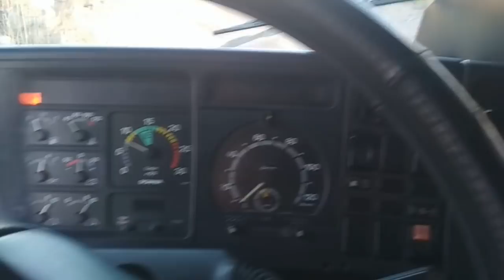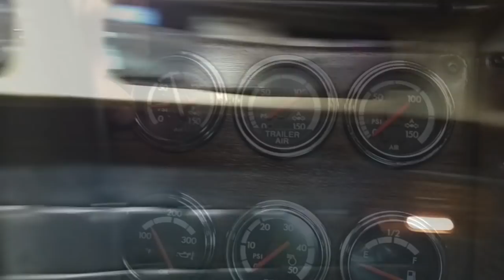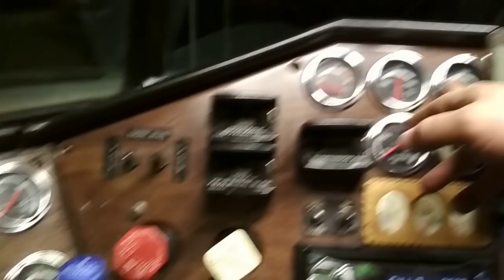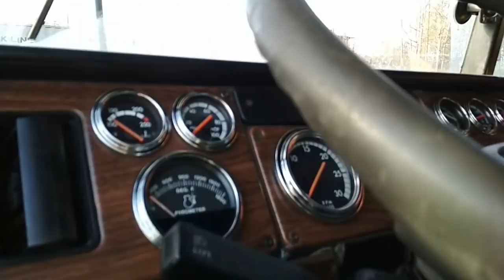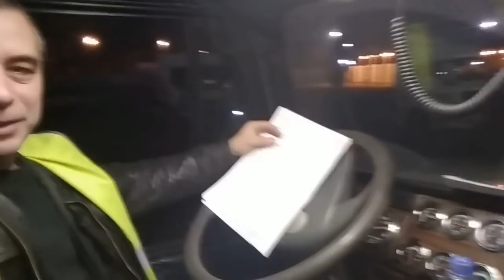Дальнобой Василич Вперёд на погрузку контейнера и встреча с другом Леха на Америке